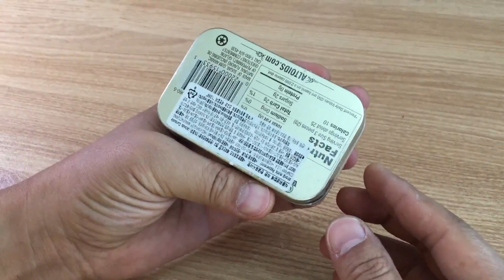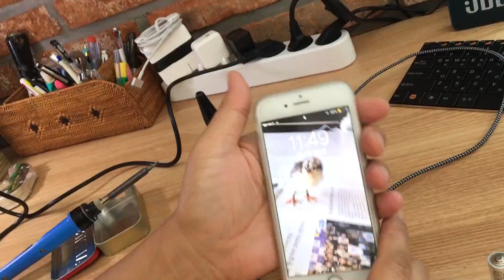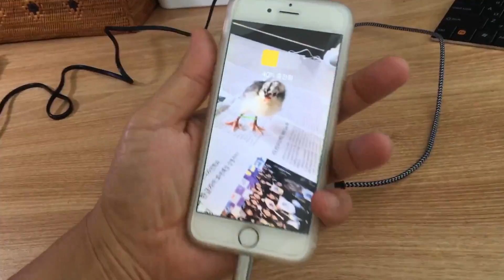건전지로 스마트폰 충전, 하나 만들어 놓으면 재난시에 써먹겠죠 ? How to charge your smartphone with AAA batteries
요즘은 휴대용 외장 배터리를 많이 들고 다니면서 스마트폰을 충전을 합니다.
그런데, 급하게 나가야 되는데 휴대용 배터리 충전을 안해 놔서 난감했습니다.
그래서 제가 만들어 봤어요,
가까운 편의점이나 마트에가서 건전지 사다가 충전할 수 있도록,,,,,